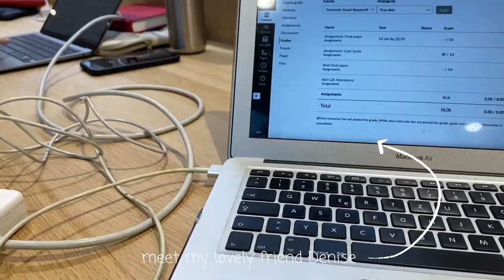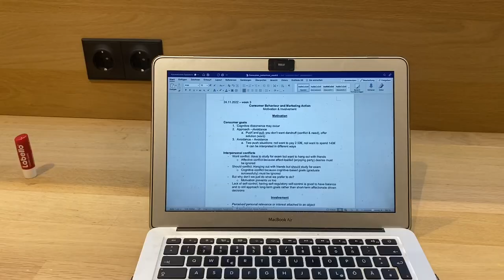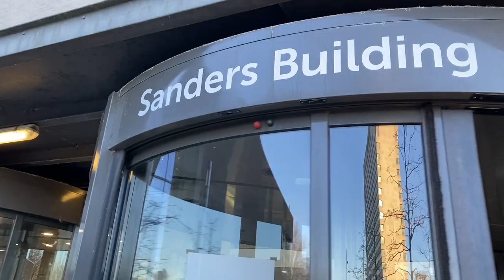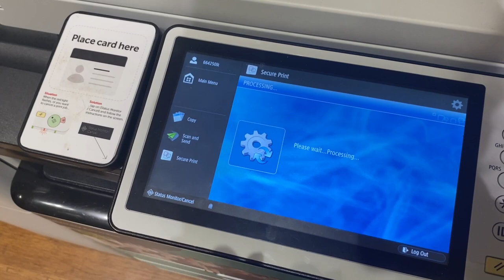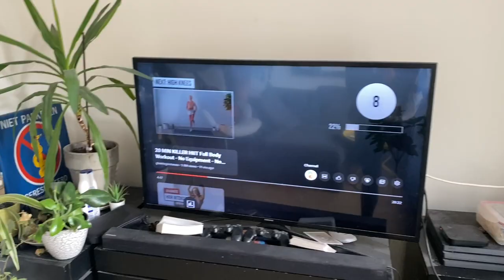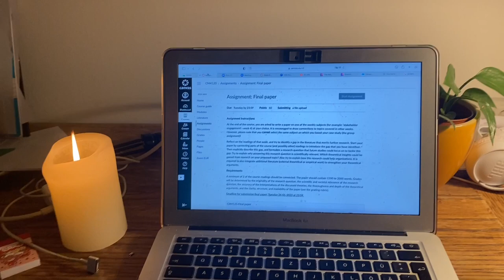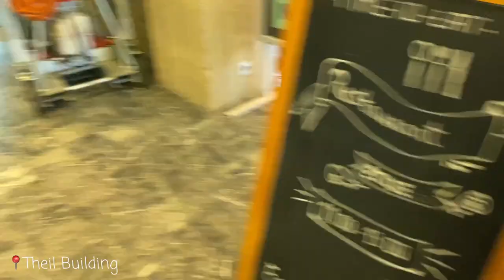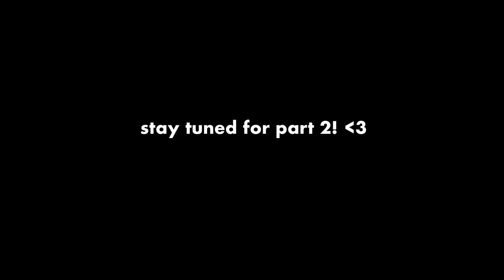Productive days at Erasmus University Rotterdam | studying as an exchange student, exam prep, part 1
In this study vlog I show you my life as an exchange student at the Erasmus University Rotterdam! It's exam week, which means I am spending some very productive days with my friends at the EUR campus and in the library. I visit classes, work on my assignments and try to balance school and social life - come join me at my erasmus exchange semester as a media & communications student in the Netherlands!

xx
laura